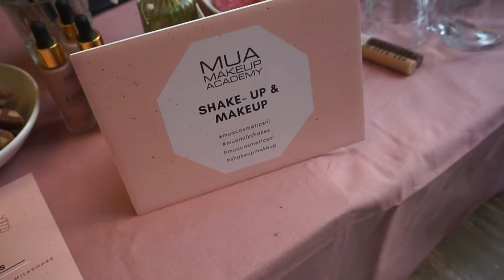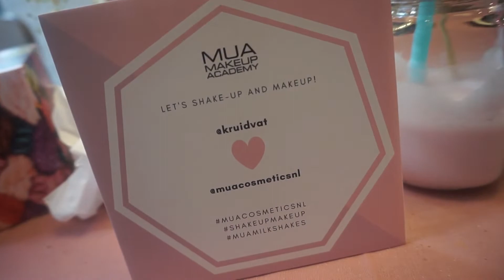SHAKE-UP AND MAKE-UP EVENT VAN MUA COSMETICS & EIGEN FREAKSHAKES MAKEN & GOODIEBAGS || VLOG #10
Hoi allemaal, vandaag heb ik weer eens een leuke vlog voor jullie. Ik ben namelijk uitgenodigd voor mijn eerste pers event en hier heb ik voor jullie gevlogd. Het was een geweldige ervaring en heb hele leuke meiden ontmoet.

              OR BUSINESS, QUESTIONS OR COLLABORATIONS